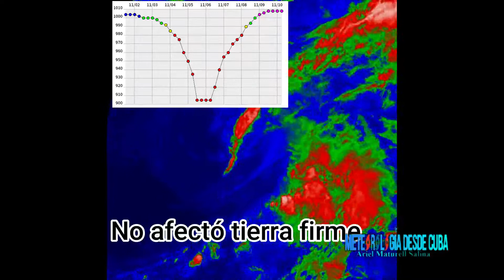Ciclón tropical mas fuerte del 2019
El huracán  Dorian que arrasó con el archipiélago de Las Bahamas para asombro de los expertos fue superado por el tifón Halong, que se desplazó  por el oeste del océano Pacífico.

El meteorólogo estadounidense Michael Lowry citado por , se refirió a Halong como uno de los más potentes de acuerdo con las observaciones satelitales en el mundo, que datan desde hace casi 40 años.

Los científicos y meteorólogos tratan aun hoy de explicar la rápida intensificación de Halong en una zona del Pacífico poco favorable para mantener un super tifón tan intenso.